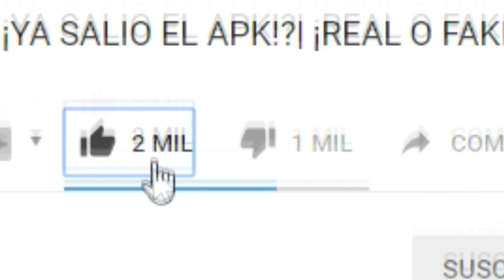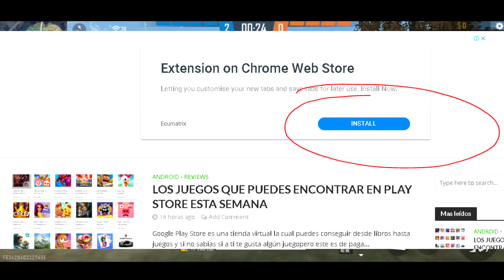RECLAMA HOY!! NUEVO CÓDIGO OFICIAL PARA FREE FIRE!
*ABRE AQUÍ PARA REGALOS*

(W)WilliProducerU